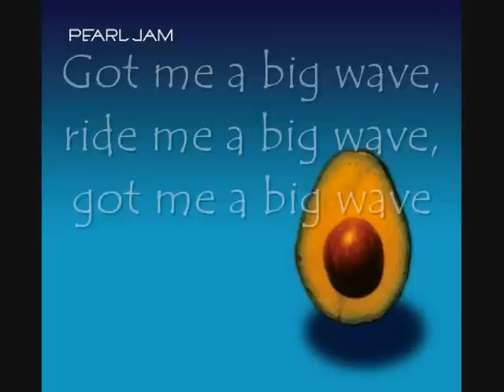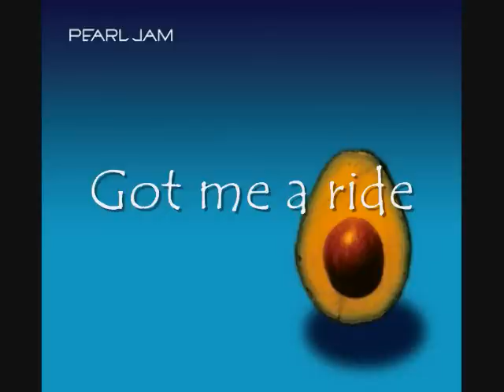Pearl Jam - Big Wave (Lyrical)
Quite a big song, especially for those surfers out there!

This Song is "Big Wave" by Pearl Jam.

Sit back, and enjoy some classy Pearl Jam!